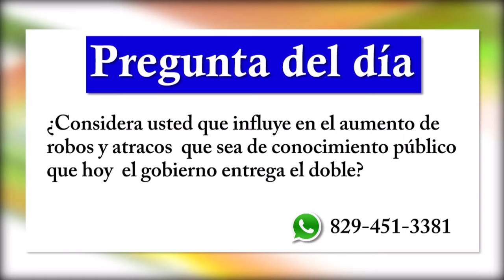¿Influye en el aumento de robos y atracos que el gobierno anuncie la entrega del doble sueldo?